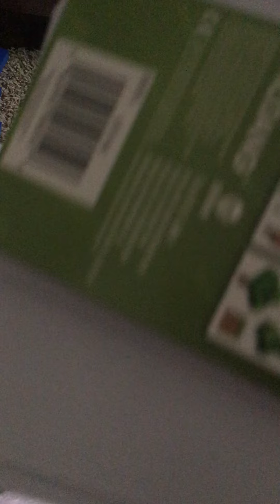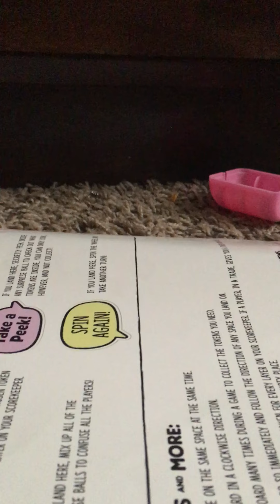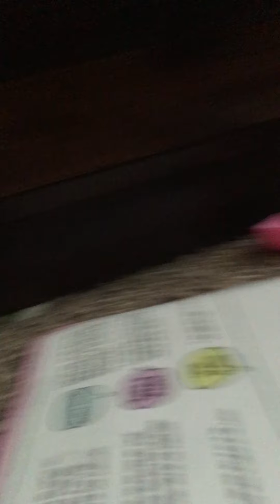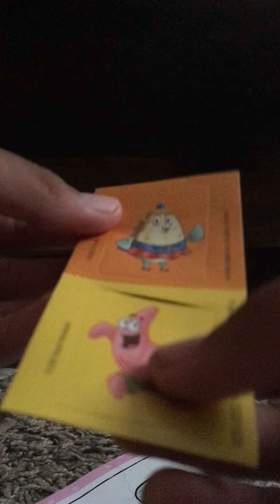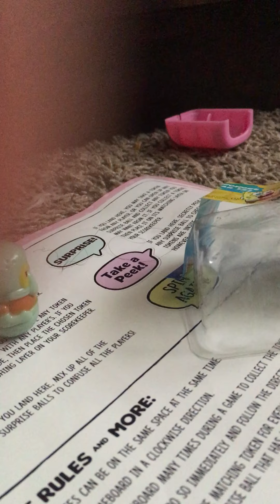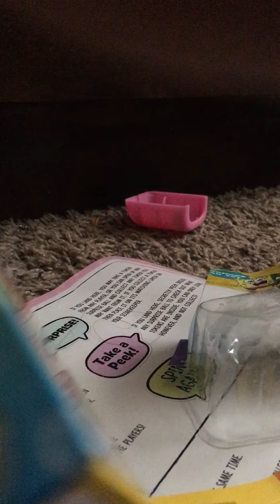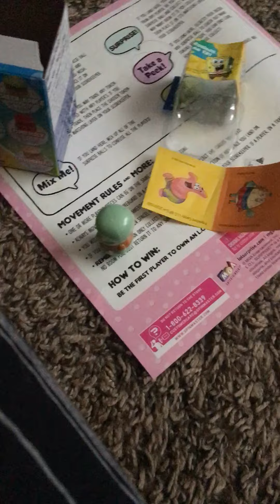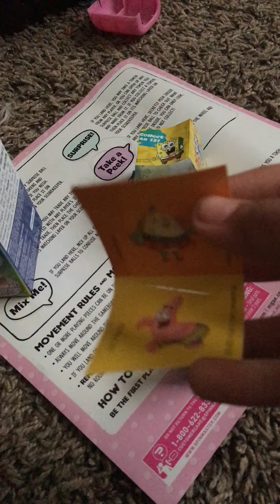Opening sponge bob stuff